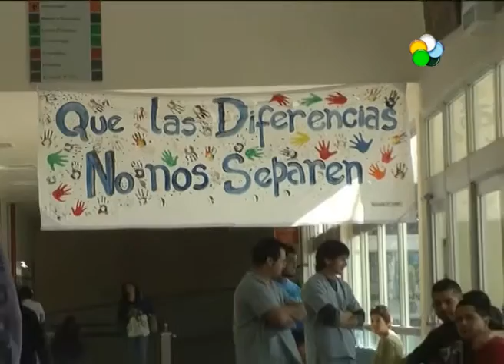Neuquen - Paro de trabajadores tercerizados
Paro de 72 horas de empleados tercerizados de limpieza, cocina y seguridad en Neuquen. Piden que su salario se equipare a los de Salud de la provincia. Hablamos con Marcos Leiva, Delegado del CTA. Por su parte Osvaldo Neder, Dir del Hospital Heller, asegura que el hospital es uno de los más afectados con este paro ya que estos servicios los tiene tercerizados y no tiene Plan “B”. Hay unos 80 internados que no reciben su dieta alimentaria como debería, ya que se están comprando viandas.